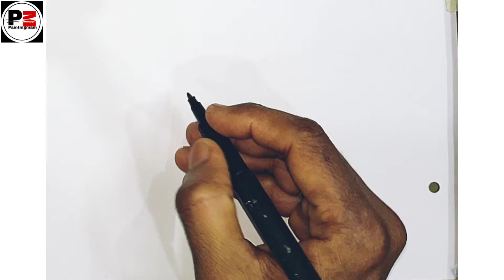International Day Of Family Poster | World Family Day Poster Drawing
Topic Cover-
how to draw  international day of family poster
how to draw world family day poster drawing
how to draw world family day poster
international day of family poster
world family day poster drawing
poster international day of family
drawing world family day poster
world family day poster
easy world family day poster drawing
drawing of international day of family poster